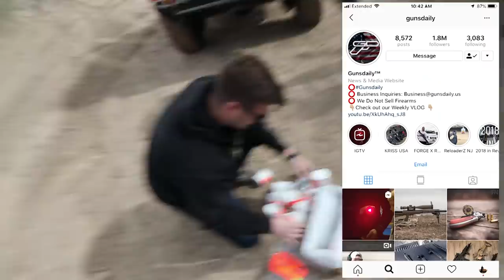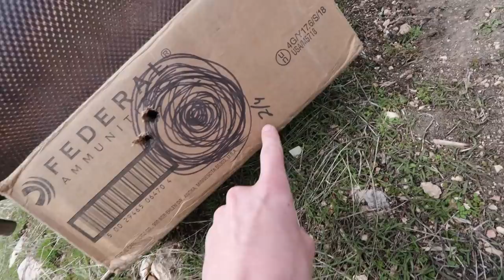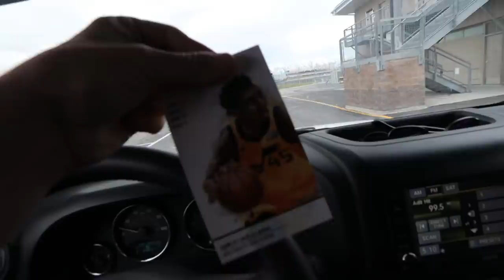Blowing Up my Lamborghini Aventador OEM Exhaust!